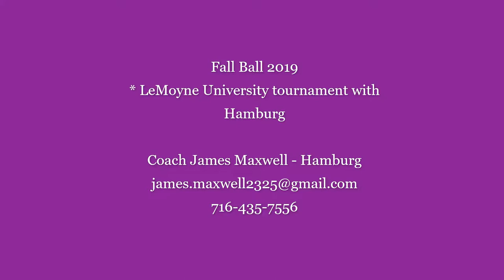Thomas Stickney at LeMoyne Tournament October 2019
Thomas Stickney - Lacrosse goalie highlight  LeMoyne Tournament October 2019